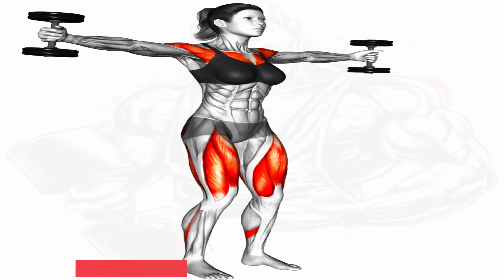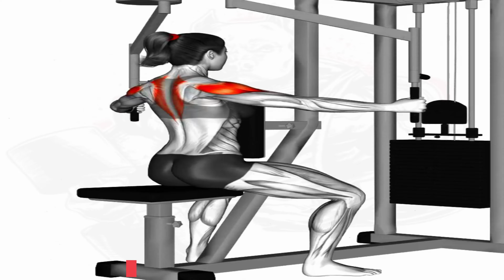Full Shoulders Workout